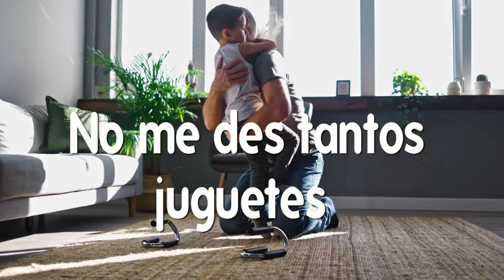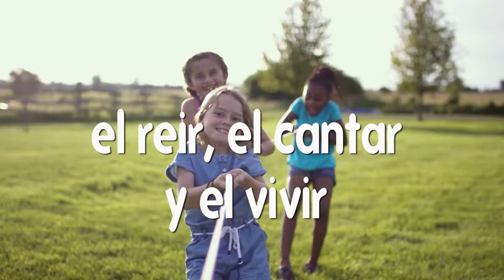Amor, jugar y vivir bien - Autor Julián Rodríguez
Canción que resume en el amor, el juego y el buen vivir, como los 3 derechos básicos de todo niño y niña. Compuesta en letra y música por Julián Rodríguez - Hace parte del repertorio de la Red de Coros Infantiles de Cali que tiene ya 20 años de actividad. La Red ha tenido el apoyo de la Secretaría de Cultura de Cali.